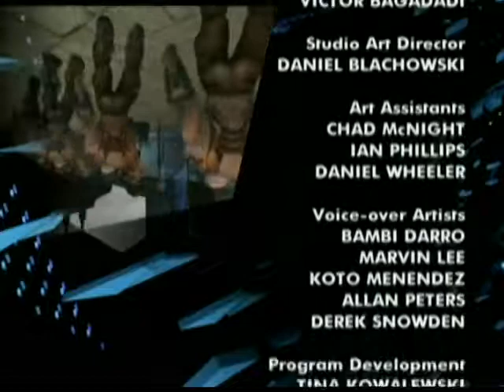G4's Portal Season 2 Episode 24 - Portal's Weirdest Moments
Portal's Weirdest Moments (12/10/03) - Witness the weirdest moments in Portal history!

Portal revisits the weirdest moments of its first two seasons! From virtual OCD to The Drifter's beauty tips, this is your chance to witness the strangest moments of the most bizarre show in the universe! Enjoy the laughs while you can... The "Ultimate Victory" saga resumes next episode!